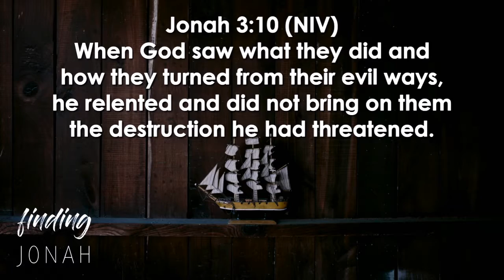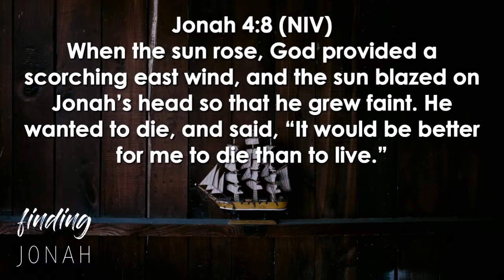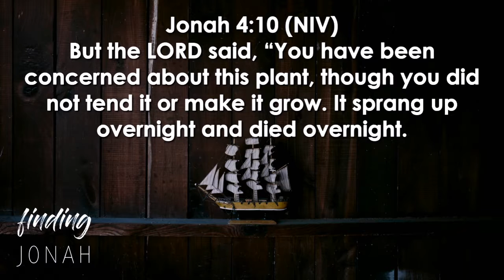Finidng Jonah 03.15.17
Trusting God
Pastor Mauricio Ruiz
Elevate Church
Encouragement
Elevate Church Newhall
Hope
Wisdom
Restoration
God
Jesus
Church
Church Service
Mothers
Woman of God
Spirituality
How to Stay Positive
Kingdom
Christian
church sermon
Joyce Meyers
 Pastor Steven Furtick
Virtuous woman
Holy Spirit
Spiritual Journey
how to be happy
suicidal
overcoming obstacles
overcoming suicidal thoughts
teen suicide
teen christians
spiritual journey
spiritual walk
the rapture
understanding the bible
Bible
Wisdom
Christian
Hope
Purpose
How to find your purpose
Invasion
Invading The promises of God
Exodus
Unity,
Victory
Support your neighbor
Revival
Bethel Music
Elevation Worship
Strength
overcoming obstacles